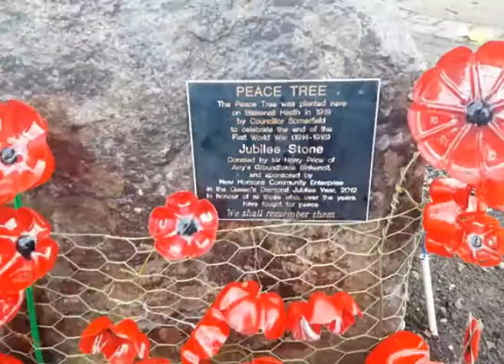Blakenall Peace Tree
The Blakenall Peace Tree was planted on 19 July 1919 by local Councillor Matthew Somerfield in a ceremony commemorating the end of the Great War of 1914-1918.

Ninety nine years on, the people of Blakenall still congregate to remember those lost in the First World War and subsequent conflicts.

This morning, the Deputy Mayor of Walsall, members of the Royal British Legion and local residents came together for a short service led by Reverend Sims.

The poppies on the tree were made by local residents and social groups.

This is the official YouTube channel for Walsall Metropolitan Borough Council, sharing information about council run services, news and events.